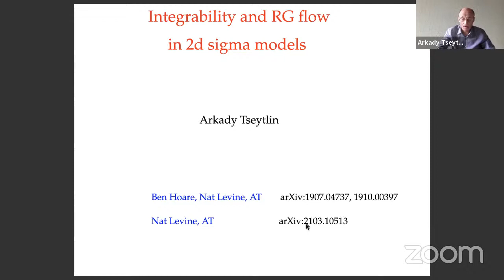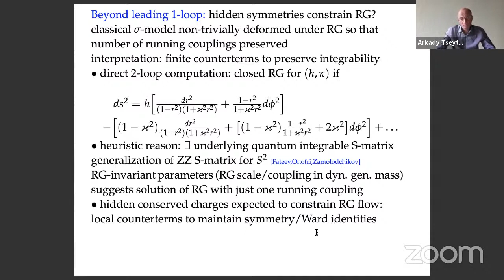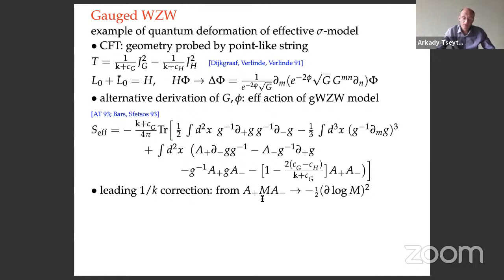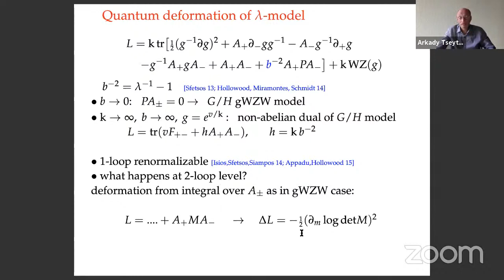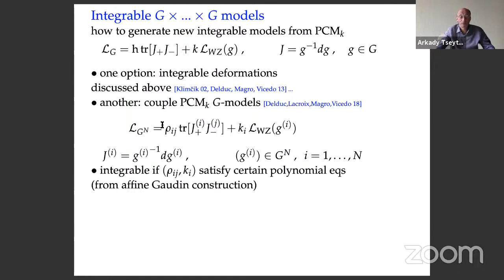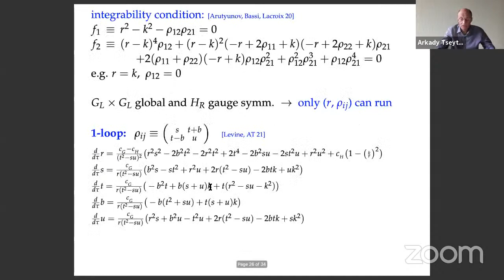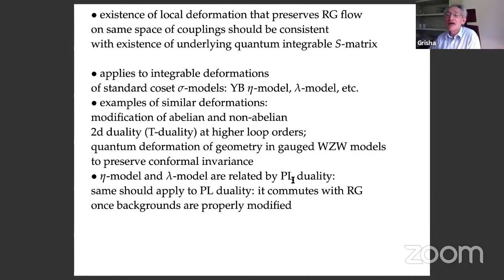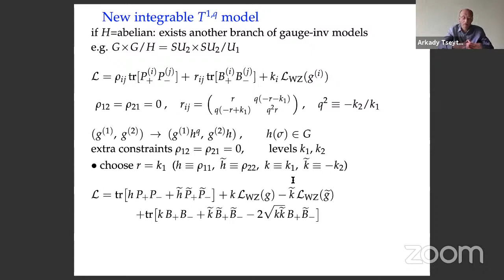Integrability and RG flow in 2d sigma models (A. Tseytlin)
Arkady Tseytlin (Imperial College London)
Integrability and RG flow in 2d sigma models